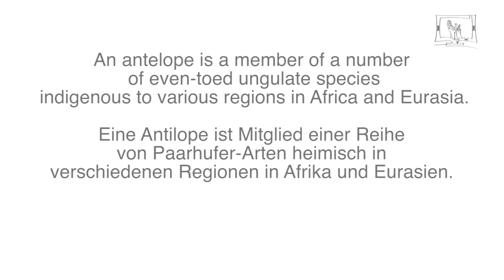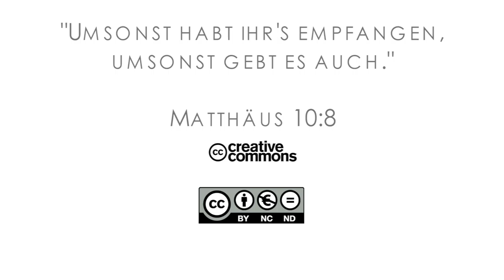15Q04 / 11 Der Ruf der Kalahari (Teil 2)